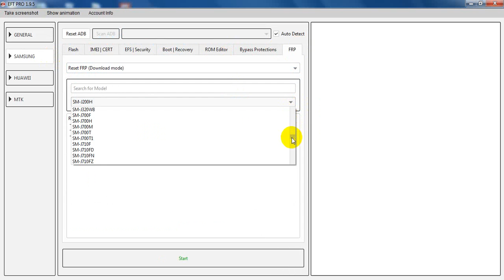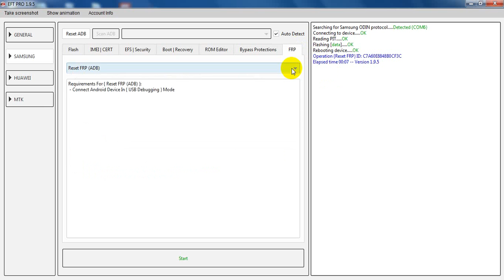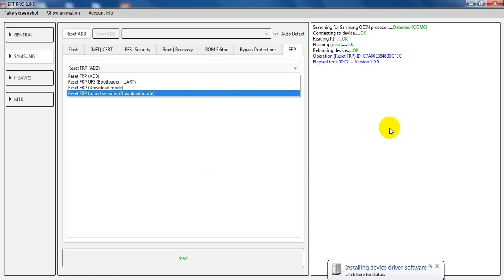SM J500F FRP